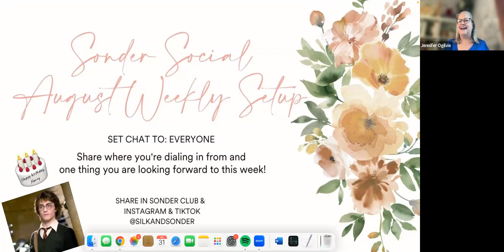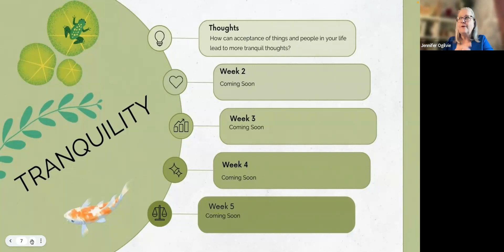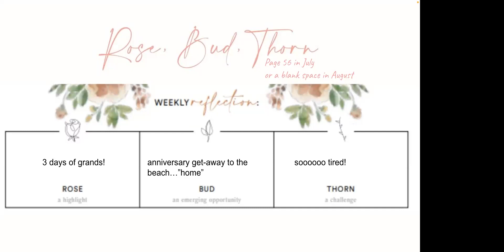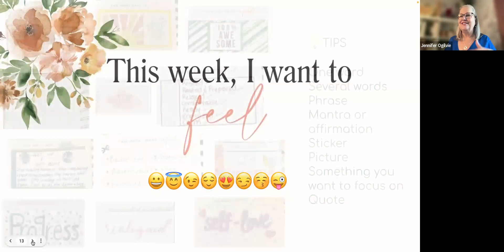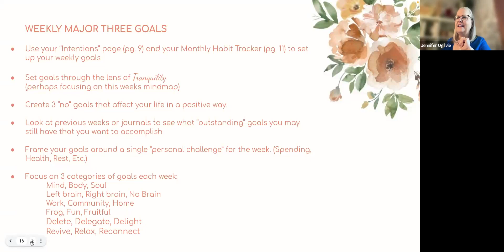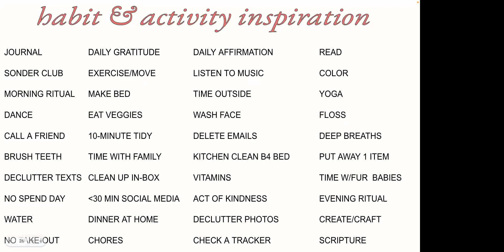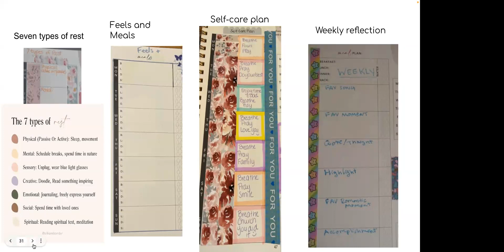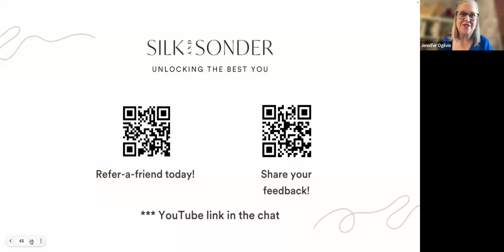Sonder Social: Plan Your Upcoming Week! 2023-07-31